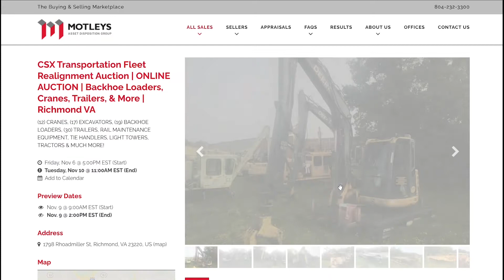CSX TRANSPORTATION FLEET REALIGNMENT AUCTION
ONLINE AUCTION
Items are located in Richmond, VA
Bid online for backhoe loaders, tie handlers, cranes, trailers, rail maintenance equipment, light towers, & more.

SALE INFORMATION:
LOCATION OF ITEMS:   1798 Rhoadmiller St Richmond, VA 23220

BIDDING BEGINS:  Friday, November 6, 2020 @ 5:00pm EDT
BIDDING ENDS:  Tuesday, November 10, 2020 @ 11:00am EDT

PREVIEW & INSPECTION:  Nov 9th from 9:00 am to 2:00 pm

Registration Info:  All Internet Buyers must register online.  For your convenience, you may place an absentee bid or phone bid at 3600 Deepwater Terminal Road, Richmond, VA 23234 .